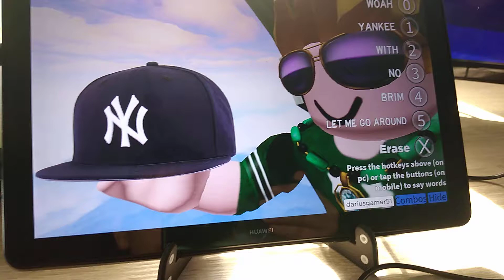The man behind the slaughter (meme)